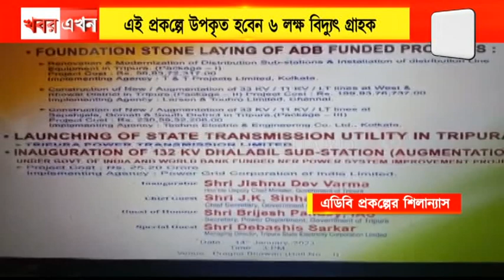বিদ্যুৎ উৎপাদন ও সম্প্রসারণের লক্ষ্যে এশিয়ান ডেভেলপমেন্ট ব্যাঙ্কের টাকায় তৈরী প্রকল্পের শিলান্যাশ